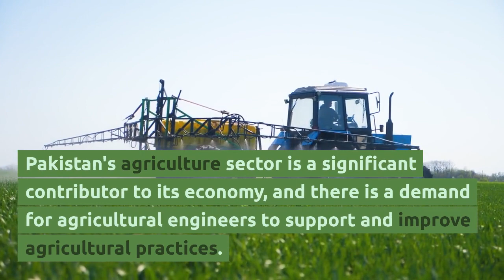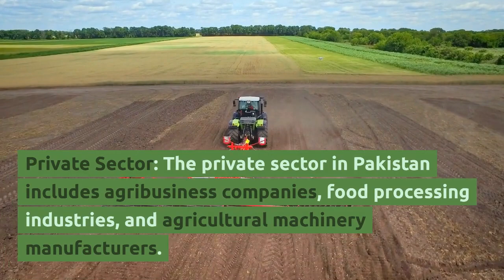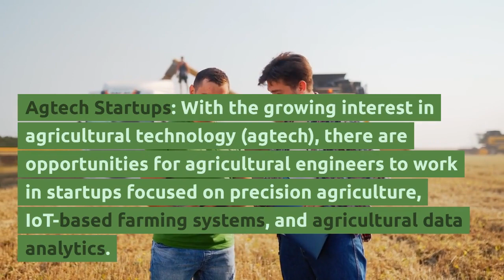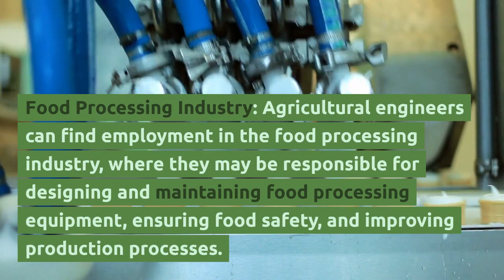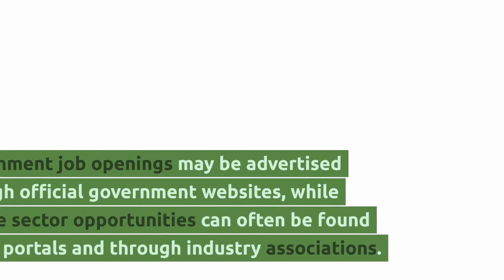Agricultural Engineering Job in Pakistan | Agriculture Job | Engineering Jobs | Agri Jobs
Hi Guys,
Welcome to Engineering Knowledge Channel. You will get following knowledge from this video.

Agricultural Engineering Job in Pakistan

Agricultural engineering jobs in Pakistan are available in various sectors and offer opportunities for individuals with the necessary skills and qualifications. Pakistan's agriculture sector is a significant contributor to its economy, and there is a demand for agricultural engineers to support and improve agricultural practices. Here are some common job roles and sectors where agricultural engineers can find employment in Pakistan:

Government Departments: Agricultural engineers can work for government agencies related to agriculture, such as the Ministry of National Food Security and Research, provincial agricultural departments, and research institutions. They may be involved in policy development, research, and extension services.

Research and Development (R&D): Agricultural universities and research institutions in Pakistan hire agricultural engineers for research positions focused on crop improvement, soil management, and sustainable agricultural practices.

Private Sector: The private sector in Pakistan includes agribusiness companies, food processing industries, and agricultural machinery manufacturers. Agricultural engineers can work in roles related to research and development, product design, quality control, and sales.

Farm Management and Consultation: Some agricultural engineers work as farm managers or consultants, providing expertise to farmers on optimizing crop yields, resource management, and modern farming techniques.

Agtech Startups: With the growing interest in agricultural technology (agtech), there are opportunities for agricultural engineers to work in startups focused on precision agriculture, IoT-based farming systems, and agricultural data analytics.

To get more knowledge watch Agricultural Engineering, Solar Power Engineering, Irrigation Engineering, Agri Science &Agricuture Machinery